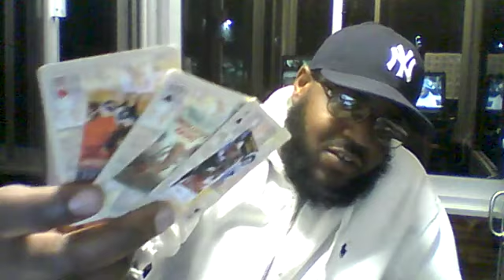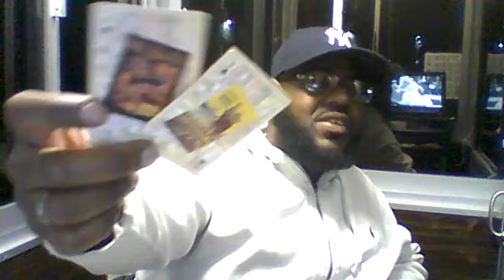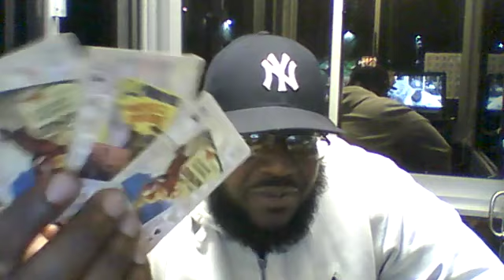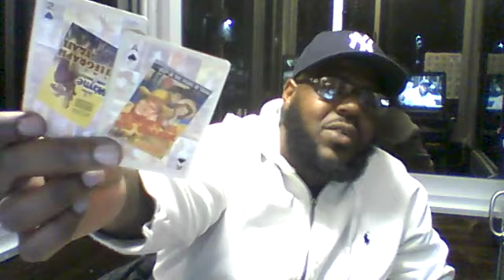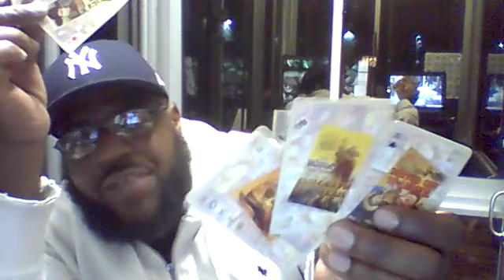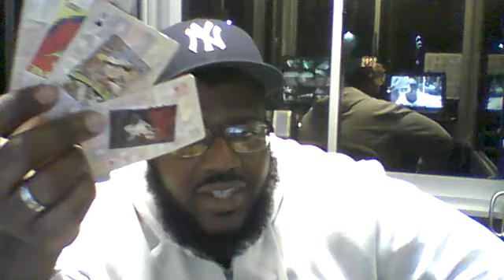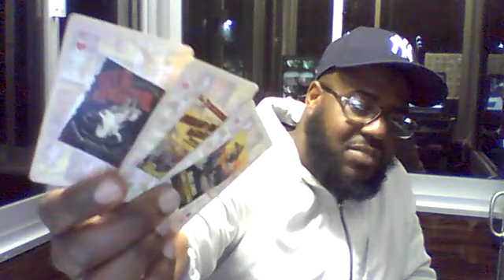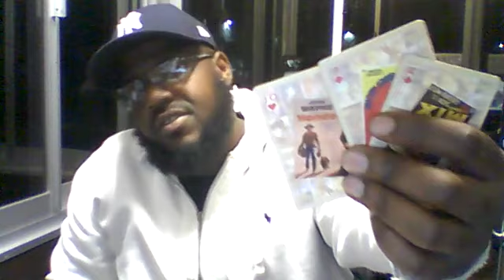Divine Feminine's Situation October 13th - October 20th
$35 Personal & Twin Flames Readings
$65 Lifecoaching